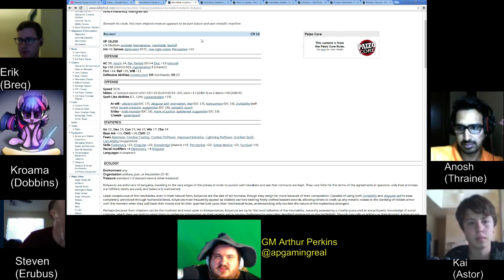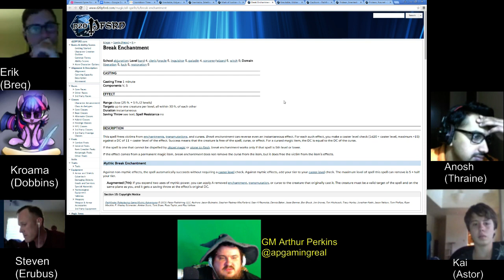Emerald Spire - Pathfinder - Week 20 Part 3